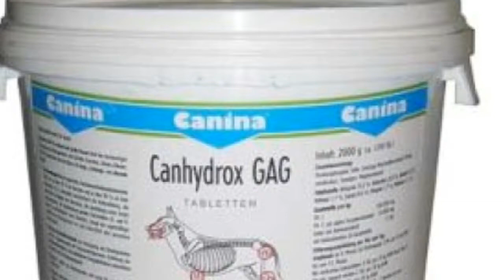Poochdvd " The Truth about Vitamins"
Fact vs fiction do my tips help some dogs in diabolical distress? You be the judge